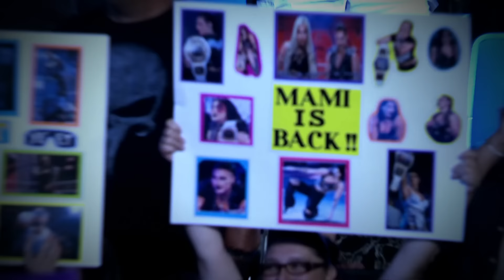Rhea Ripley sits down for an exclusive interview: Countdown to SummerSlam, August 3, 2024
Former Women’s World Champion Rhea Ripley sits down with Jackie Redmond before challenging Liv Morgan for the title. Catch WWE action on Peacock, WWE Network, FOX, USA Network, Sony India and more.